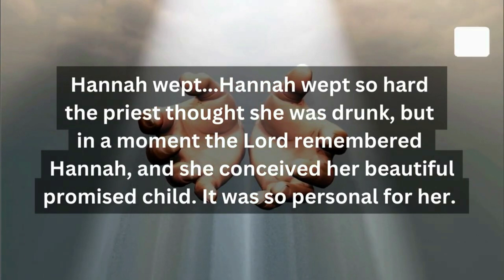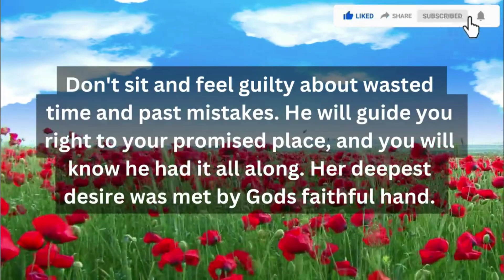11 11💌God says, Your wait is over This will happen to you Tomorrow ✝️ Gods Message For You Today